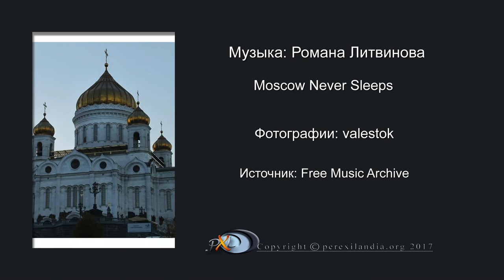Прогулка по Москве-реке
Прогулка по Москве-реке на теплоходе.
Подробнее: читайте наш рассказ...